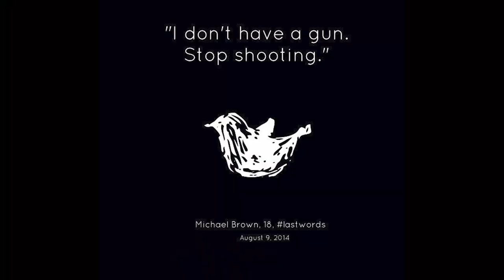Member Spotlight | David Wickenden | Boston Gay Men's Chorus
Meet David Wickenden and hear about his journey to Boston via a UK chat show and a stint at Moulin Rouge.